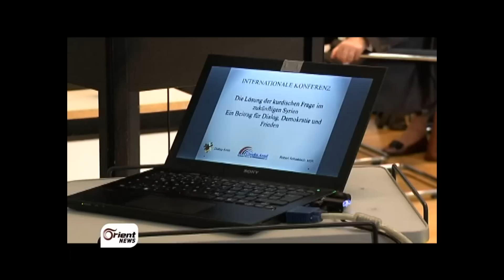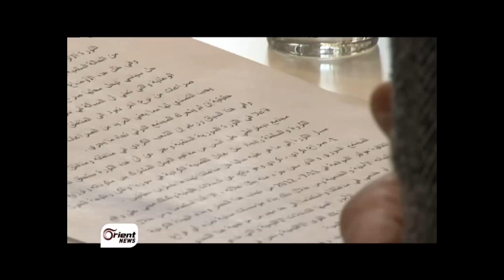القضية الكردية.. تطرح في المانيا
عُقِدَت في برلمانِ برلين المحلي ندوة صحفيةٌ حولَ القضيةِ الكردية في سوريا بمشاركةِ سياسيينَ ومُثقفينَ ألمان وأكراد.. وتناولَ المشاركونَ في اللقاءِ الوضعَ السوريَّ بشكلٍ عام والقضيةِ الكردية بشكلٍ خاص.

مكسيم عيسى / برلين -- اورينت نيوز